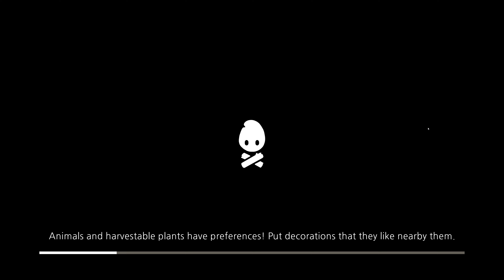Cozy Grove - Day 28 - finally that picture!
【4k60hz】【Blind Run】Now the baker bear can finally wrap her stuff up.